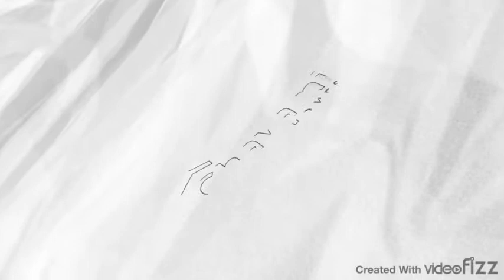June 2020 Real Estate Market Update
🚨 Monthly market update time! 🚨 In this video we discuss real estate numbers for the month of May. 📊 No big surprise, inventory is still low. 😳 Federal Reserve made a big announcement on June 10th, see how that will effect real estate rates. 📣 We take a look from a recent poll from Gallup to see what American's 🇺🇸 think of real estate as a long term investment. 🧐 Enjoy!